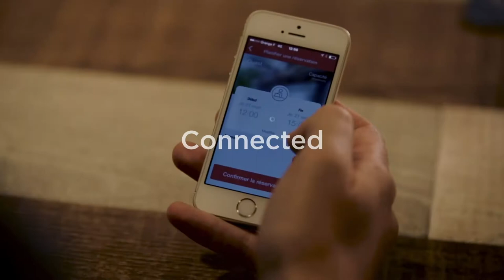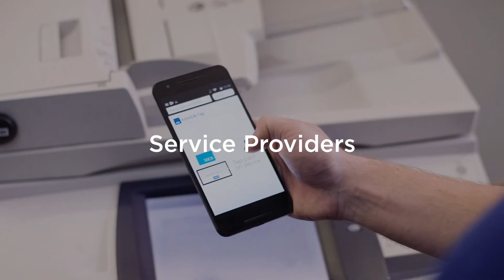HID Global Extended Access Technology | MEC Networks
Elevate the security of your organization's physical access to doors and locks, IT and printer networks, and more by making them identity-aware with HID Global's Extended Access Technology!

Learn more about HID Global's EAT here: mec.ph/hid